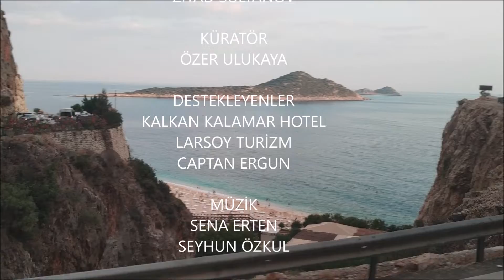BİR KEKOVA HİKAYESİ ( KAŞ )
Küratörlüğünü Özer Ulukaya'nın yaptığı KALKAN KALAMAR ART WORKSHOP 2021 Etkinliğinde katılımcı sanatçılarla Captan Dündar'ın teknesiyle Kekova  gezisinde hep birlikte...
AYHAN ÇETİN, BÜLENT YAVUZ YILMAZ , BEYDA ÇETİN,HARUN ACI, LATİFE AKIN, NUR GÖKBULUT, REYHAN ABACIOĞLU ,RANA SİRKECİOĞLU,TUNCAY TOPÇU, SEMA BARLAS, SENA ERTEN, ZELİHA AKÇAOĞLU, ZİYAD SULTANOV

KONUKLAR MUZZAFFER ÖZTÜRK, AYTEN ÖZTÜRK